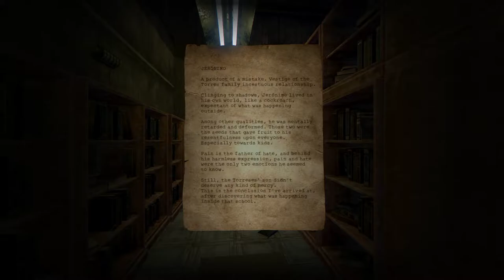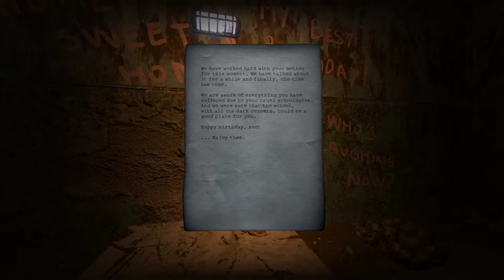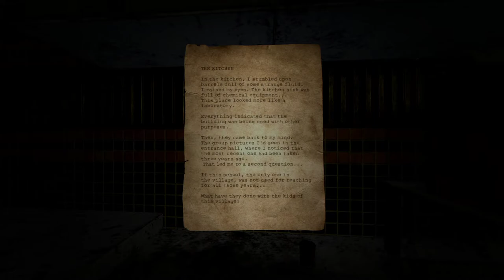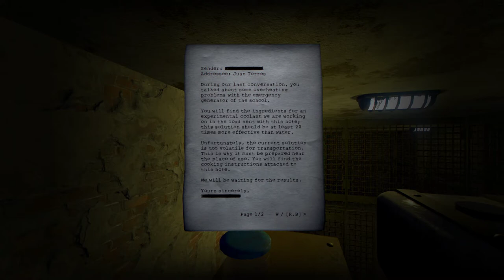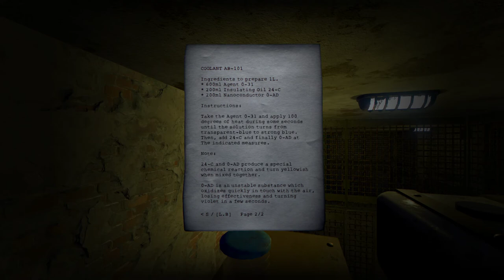Doorways: Holy Mountains of Flesh [2] Schoolyard Fun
The MC's note about the kid seemed... a bit awkward to have in a game.

Now that I've found that hidden pathway, I'm off to the school. Which isn't too bad, actually, in Doorways-adjusted terms. Sometimes a bit obtuse, but that's that indie horror quality seeping through. This is actually shaping up to be the best Doorways game.

Which is probably pretty presumptive of me to say, as there's at least two areas left in the game.